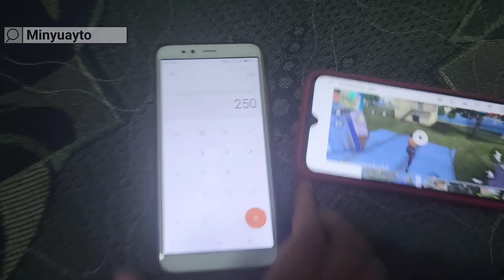Skill Drama Terbuka, Auto Banyak Musuh Tertipu | Free Fire Indonesia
Selamat Hari Minggu Jomblokers :v